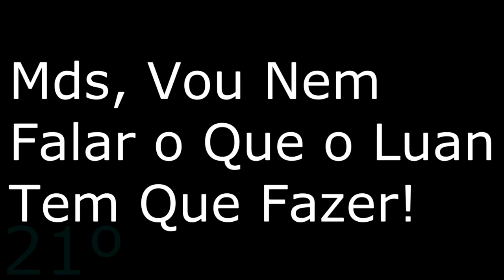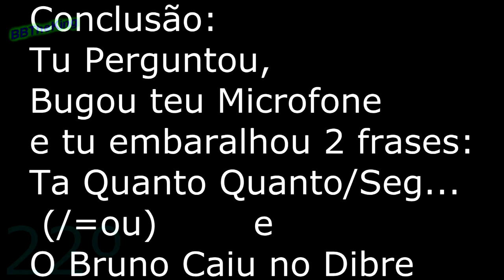Point Blank - Retrospectiva 2015 5ª Parte (21-22)